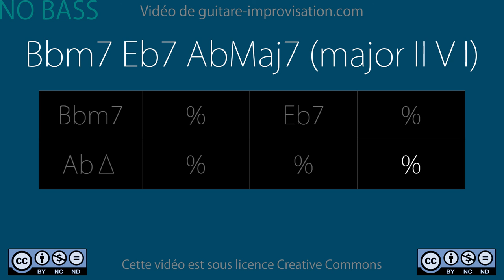Bbm7 Eb7 AbMaj7 (jazz II V I) - 140 bpm (NO BASS) : Backing Track